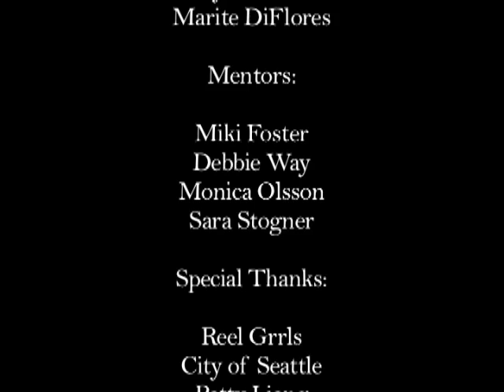To Hear a Hand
A silent video poem told through American sign language, animation and images.